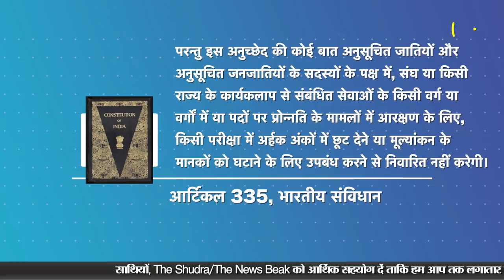NDTV India के ब्राह्मण पत्रकार Sanket Upadhyay के अंदर का ब्राह्मणवादी जागा और खूब बड़बड़ाया। Ravish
Video Courtesy - NDTV India